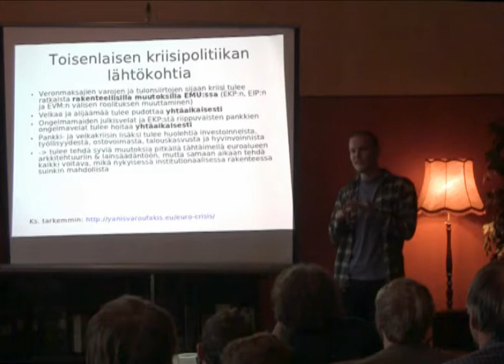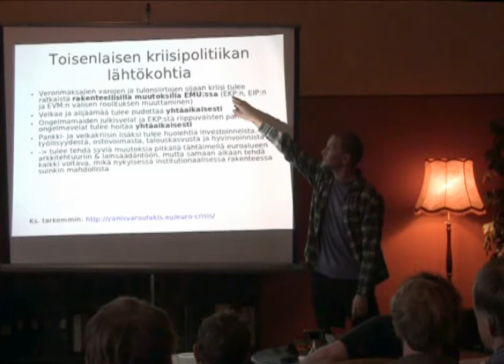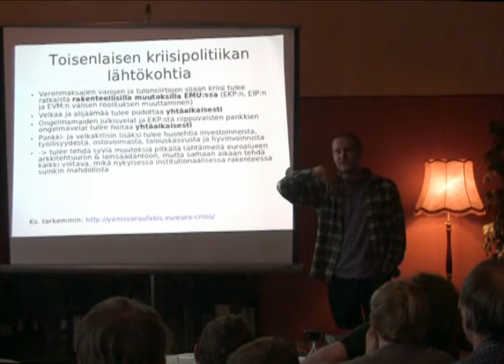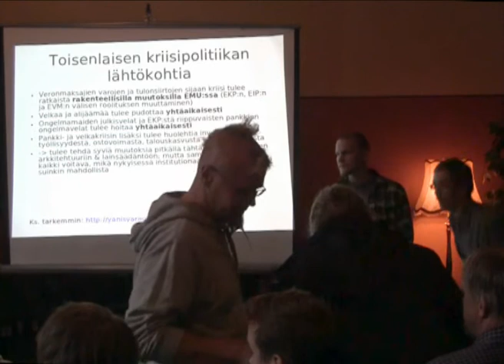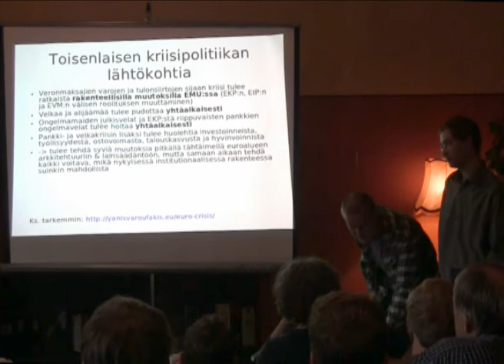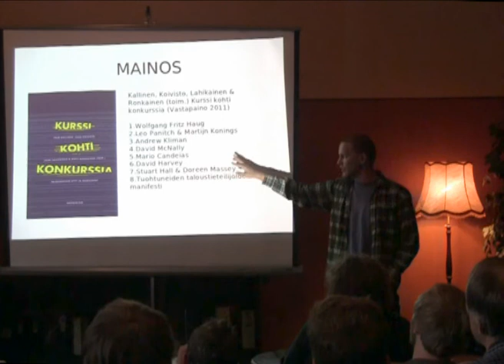Eurooppa konkurssiin - pesänjakajaksi yksityinen yritys? - Osa 5.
Varsinais-Suomen talousdemokraatit ja Turun Attac.
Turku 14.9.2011